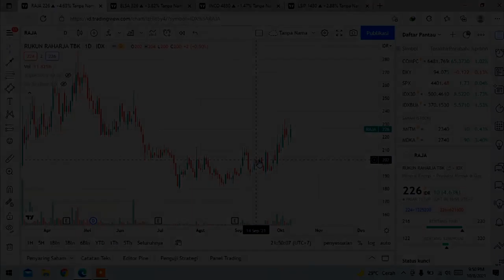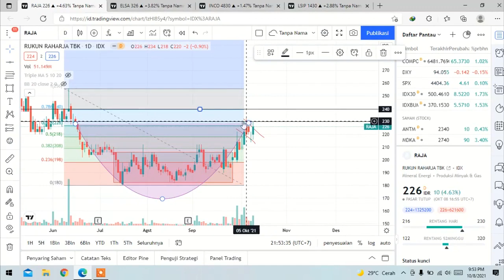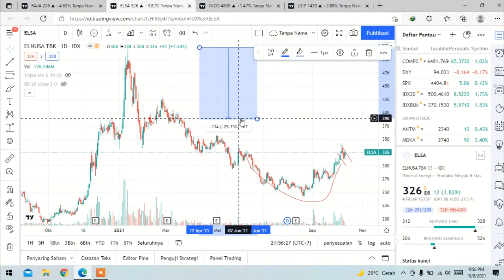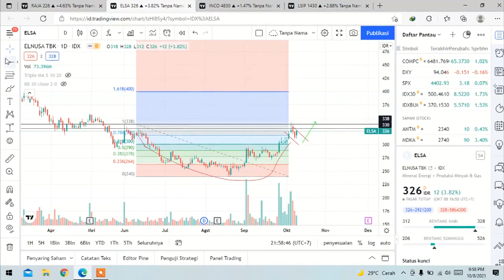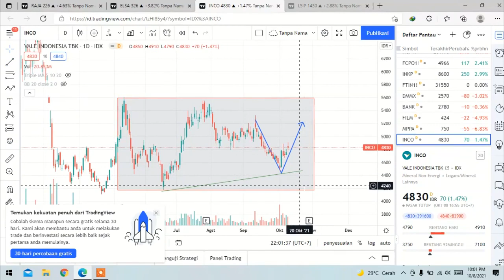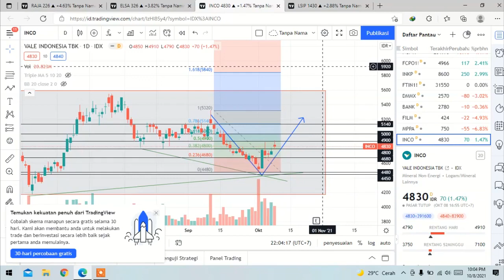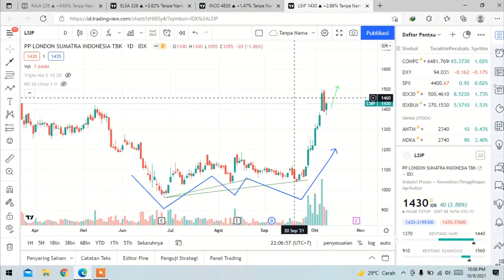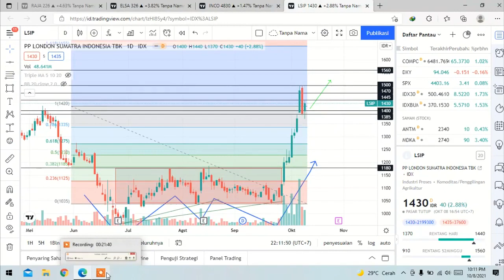ANALISA TEKNIIKAL & PROYEKSI SAHAM RAJA, ELSA, INCO, LSIP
Hallo guys, Assalamualaikum wr.wb
pada kesempatan ini saya mengupload video analisa dan proyeksi saham   RAJA, ELSA, INCO, LSIP dengan analisa teknikal.
Simak vidio selengkapnya diatas.

Cmon guys gabung ke grup telegram Alfani Trader, didalamnya temen-temen sabi berdiskusi positif dan sharing informasi terkait saham dan prospek IHSG kedepannya.